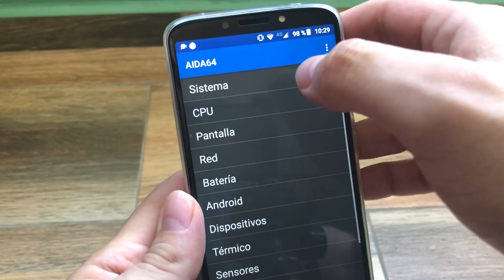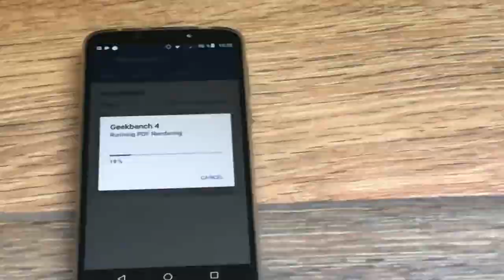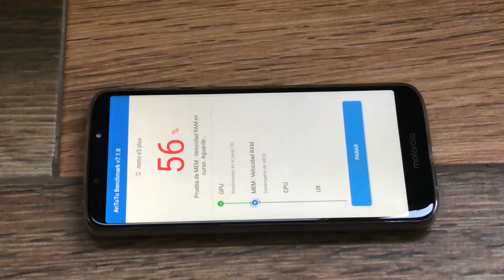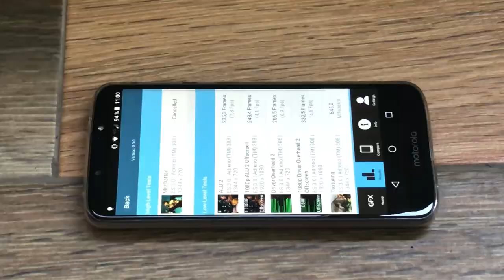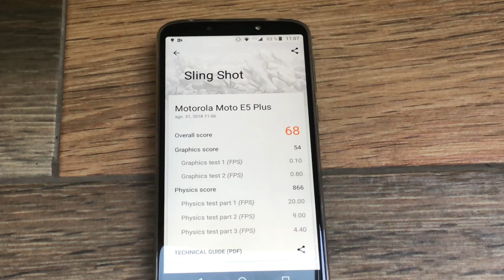Motorola Moto E5 Plus Test Rendimiento y Benchmarks 🚀🚀🚀🚀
Prueba de benchmarks con el Motorola Moto E5 Plus

✅Puja en Ebay

Taringa: geekstv